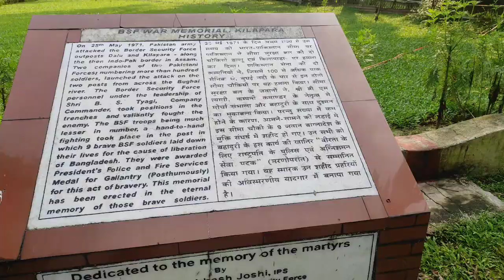tura, Meghalaya to Bangladesh🇧🇩 border trip